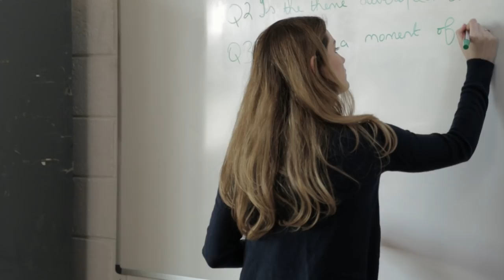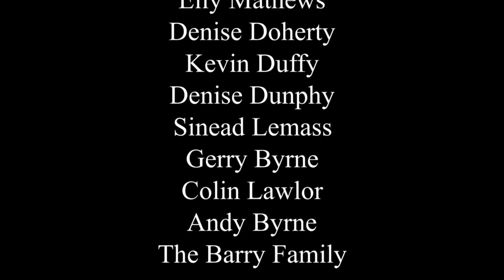Battle Scars | award-winning short film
A schoolgirl is faced with tough obstacles, in the wake of her recent suicide attempt.

*🏆Winner of Best Undergraduate Drama at the Royal Television Society (Republic of Ireland) Student Television Awards [2016]🎬*

*(Official Selection) The Richard Harris International Film Festival [2015]*

Directed by John O'Rourke.

Written by Rachel Whelan and John O'Rourke.

Dublin Institute of Technology 2015.

*SCENE SELECTION*
1. Intro 0:04
2. Small talk 0:18
3. Main Title 0:46
4. Back home 0:51
5. Aoife's bedroom 1:21
6. Dad checking in 1:40
7. Awkward dinner 2:09
8. Cyber bullying flashback 3:21
9. Is it all in her head? 3:41
10. Are you coming down for breakfast? 4:57
11. Back to school 5:35
12. Panic attack 6:14
13. "Are you ok?" 7:12
14. Abusive text messages 7:40
15. Confrontation with Lorcan 8:14
16. Romeo and Juliet 8:51
17. Stronger than anyone in this classroom 9:25
18. You should have died 10:20
19. Breakfast 10:39
20. Payback 11:11
21. Credits 11:53

*CAST*
Claire McCauley. Aoife
Chris McMorrow. Steve
Jenny Lee Masterson. Katie
Cian Kinahan. Lorcan

This short film and its content are protected under the copyright laws of the Republic of Ireland. All rights are reserved by John O'Rourke. Any unauthorised copying, reproduction, distribution, public performance, or creation of derivative works based on this short film, in whole or in part, without the explicit written permission of the copyright owner, is strictly prohibited and may result in legal action. By watching this film, you acknowledge and agree to respect the intellectual property rights of John O'Rourke and understand that any infringement may lead to civil and/or criminal penalties.

Thank you for supporting independent filmmaking.